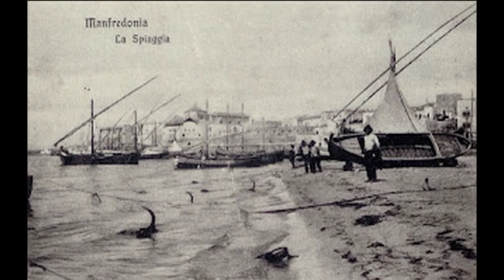manfredonia antica - come eravamo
una carellata di foto che mostra la religiosità, il mare, lo sport della gente sipontina